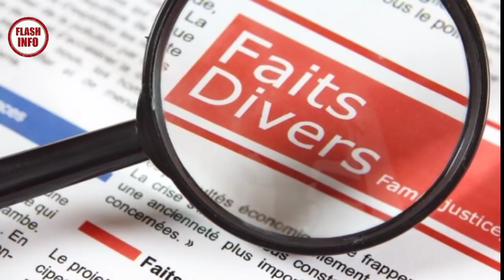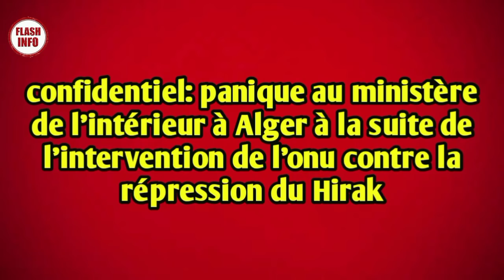Faits divers choquantes, Panique au ministère de l’intérieur, La récupération des fonds détournés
zeghmati s’exprime sur la récupération des fonds détournés.
Algérie : Le patron d’Ennahar Anis Rahmani condamné à 3 ans de prison ferme.
confidentiel: panique au ministère de l’intérieur à Alger à la suite de l’intervention de l’onu contre la répression du Hirak.